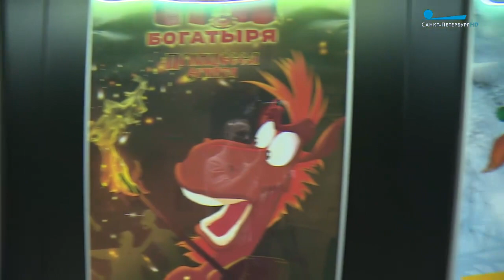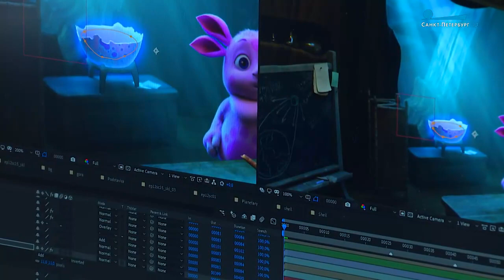25-летие студии "Мельница" - эфир канала "Санкт-Петербург HD"